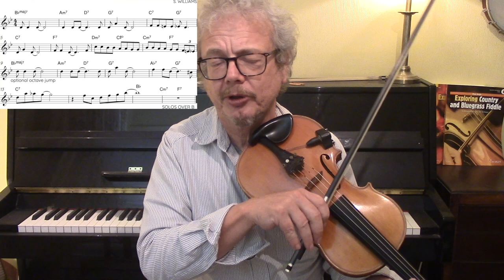Basin Street Blues violin tutorial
Basin Street Blues is one of the most famous early jazz tunes. In this violin tutorial I run through the melody of the verse and chorus, suggesting how best to adapt it for the jazz violin. I then look at three different approaches to soloing. Firstly I try the B flat major blues scale throughout. Secondly I carefully follow each chord, and thirdly I centre the solo around a few key notes within the melody.  I use on screen sheet music throughout, and a free pdf copy is available to subscribers.

2. Books
3. Subscription video courses
4. Website
5. Email to request pdf’s.

2. BOOKS

3. VIDEO SUBSCRIPTION COURSES

4. WEBSITE